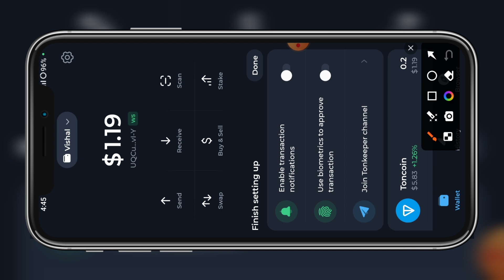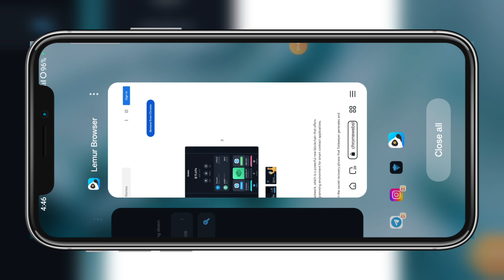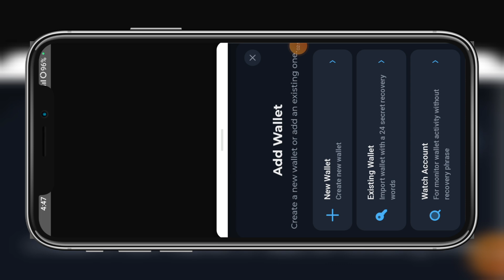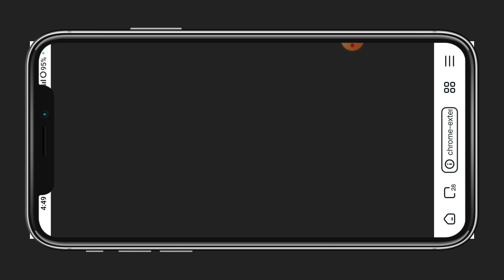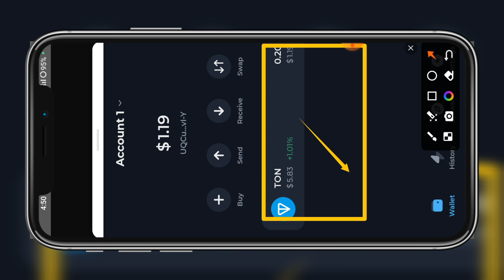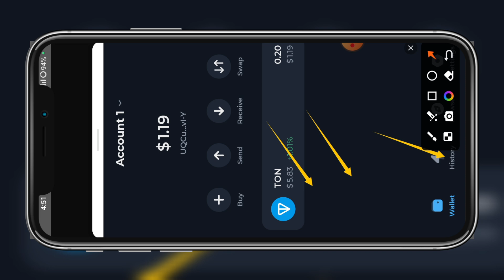tonkeeper Wallet contract address add | how to add contract in tonkeeper